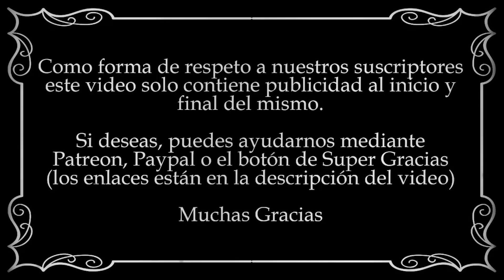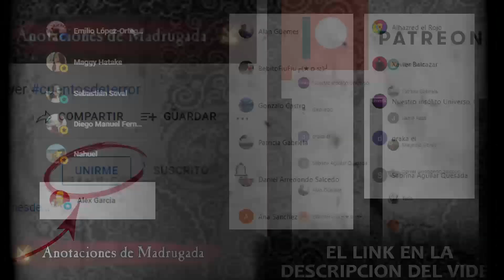CONAN EL BÁRBARO - El regreso de Conan (8/10)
⚔ Las aventuras de Conan en unas tierras antiguas, violentas y llenas de misticismo